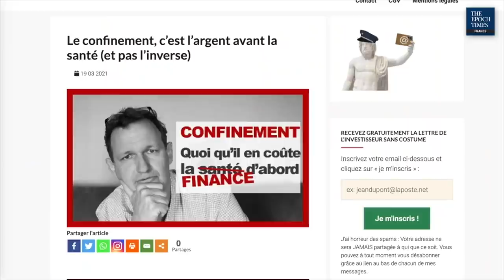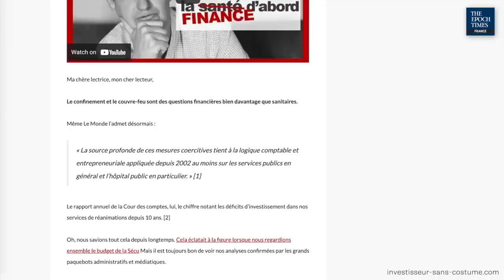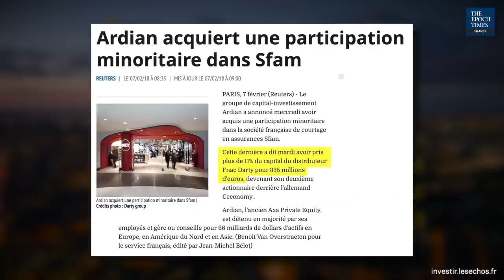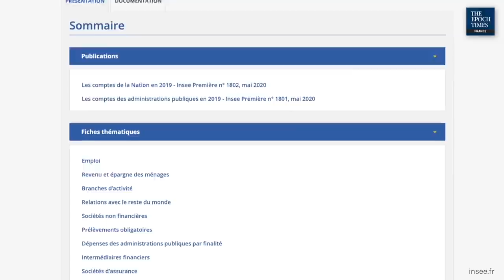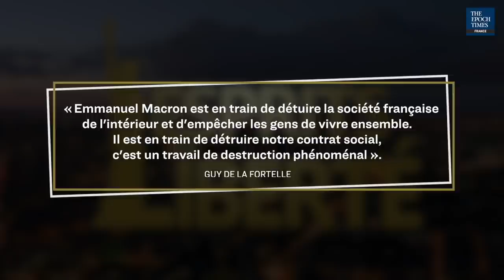PFIZERGATE : Le scandale était sous nos yeux (rediffusion du 19 avril dernier)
Chers amis, je republie cet entretien avec Epoch Times France, que je salue au passage,  du 19 avril dernier.

La première partie est consacrée aux anomalies financières qui montraient déjà l'existence d'un problème majeur rien que sur les questions de développement commercial et de financement.

La seconde ouvre sur un tableau économique et financier de la France.